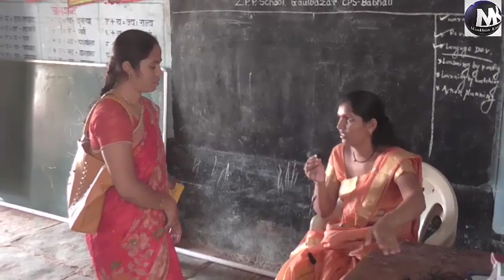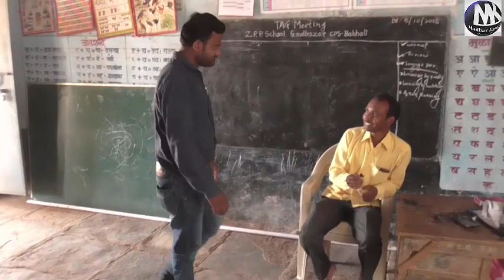Role play activity in TAG Meeting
Tag Meeting in Cps Babhali, Tq.Kalamnuri Dt:hingoli.